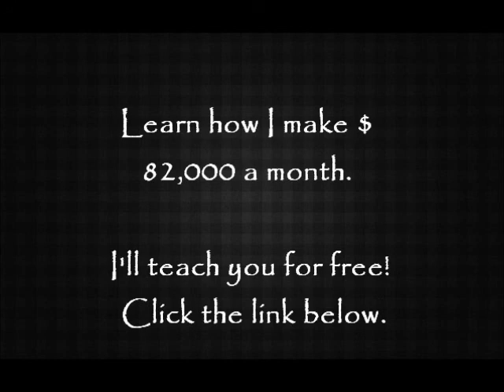The Light Is Not Afraid Of The Dark-Mos Def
Learn how I make $ 82,000 a
month. I'll teach you for